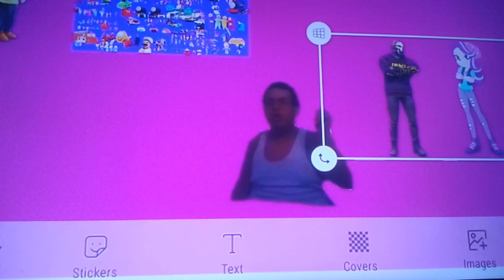Maximus's Birthday Part 5h Out Of 5 (2a/3)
TheWholeCrew Themselves